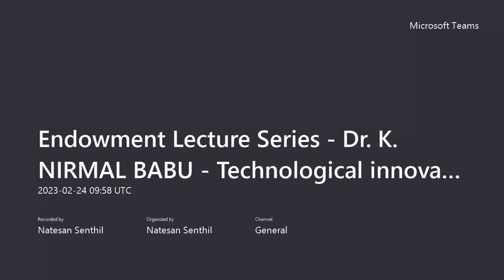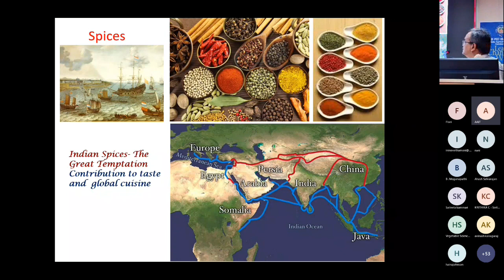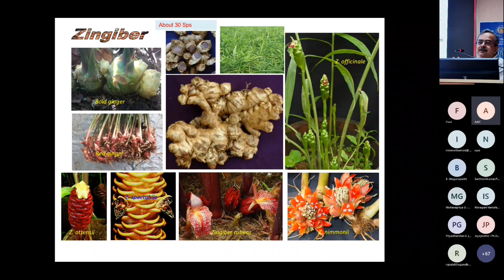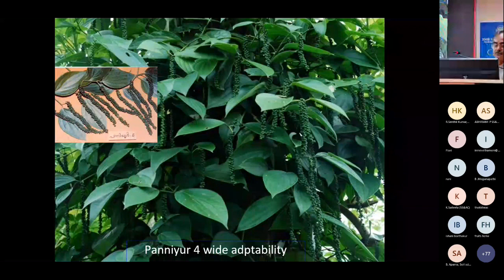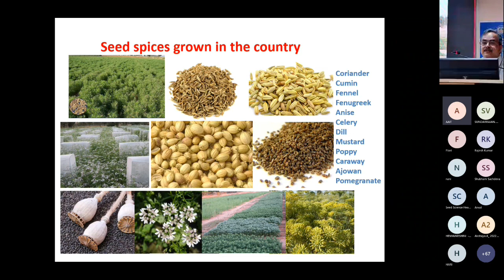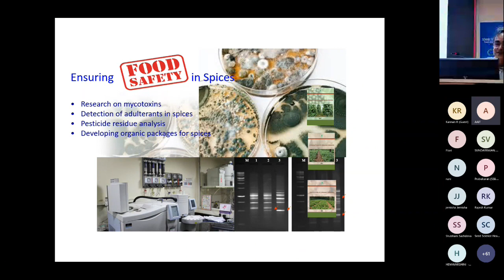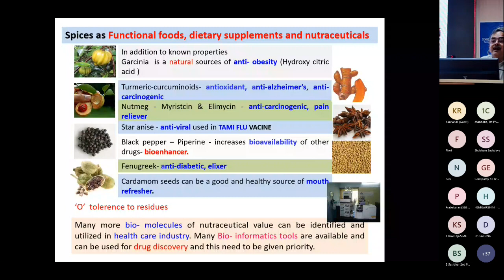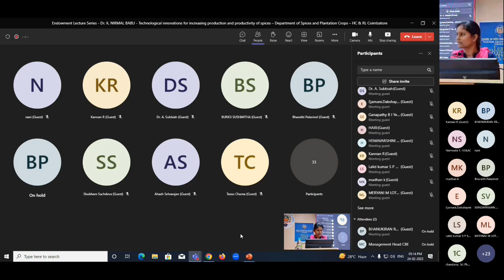Endowment Lecture Series - Spices and Plantation - Technological Innovations - Dr. K. Nirmal Babu